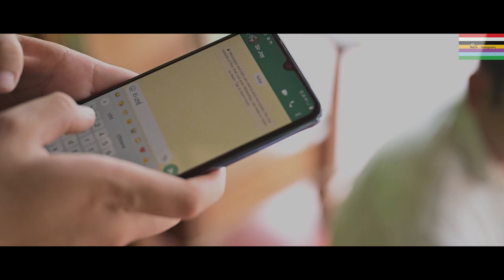LOUSING//HUMAN TRAFFICKING//2022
A Manipuri short film base on Human Trafficking
Cast - Shiny pukhrambam
            Priyangka
            Basanta
            Hari
            Modhubala
            Nitish
            Meitei Mapari
            Maya
            Bhumi
Camera & edit - GS WAI
Make up - Mathoi
Asst. Director - Sonia Sanjenbam
Director - Ibomcha Okram
Special thanks - Unil Waikhom Family, Bikram, Indramani, Inaoton & Waikhom (o) Binita Devi